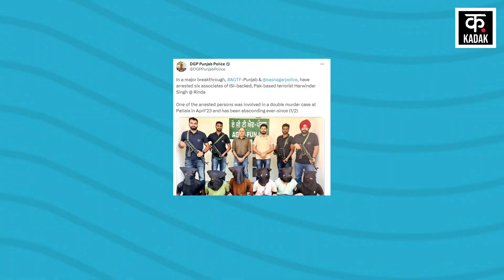Punjab Police के हाथ लगी बड़ी कामयाबी, आतंकी Harvinder Rinda के 6 साथी गिरफ्तार | Kadak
Punjab Police has got a big success, Punjab Police arrested 6 associates of ISI supported terrorist Harvinder Singh Rinda, Punjab Police DGP Gaurav Yadav has given this news on One of the arrested persons was involved in the double murder case in Patiala on April 23. Police investigation has revealed that the arrested accused were conspiring to commit crimes in the state, five pistols and 20 live cartridges have been seized from the accused.
पंजाब पुलिस के हाथ एक बड़ी कामयाबी लगी है, पंजाब पुलिस ने आईएसआई समर्थित आतंकवादी हरविंदर सिंह रिंदा के 6 साथियों को गिरफ्तार किया, पंजाब पुलिस के डीजीपी गौरव यादव ने X पर इस खबर की जानकारी दी है, एक पोस्ट में बताया गया कि गिरफ्तारियां गैंगस्टर रोधी कार्य बल और मोहाली पुलिस द्वारा की गई है, गिरफ्तार व्यक्तियों में से एक अप्रैल 23 में पटियाला में दोहरे हत्या के मामले में शामिल था. पुलिस जांच में पता चला है कि गिरफ्तार आरोपी राज्य में अपराध करने की साजिश रच रहे थे, आरोपियों के पास से पांच पिस्तौल और 20 जिंदा कारतूस जब्त किए गए हैं.